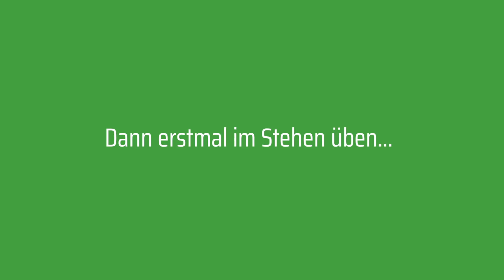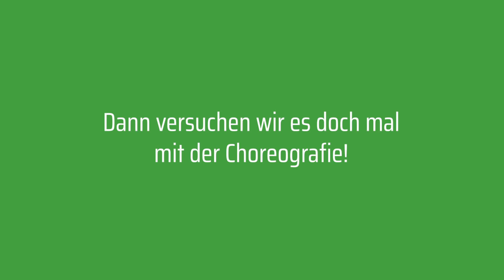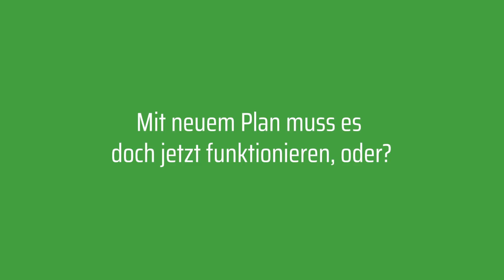🐎 Longier-SHOW-Quadrille (mit Fails) 😂 // Blondis auf Fjordis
Wir haben uns eine kleine Show mit unseren Ponys an der Longe ausgedacht und diese schnell geprobt und dann für die Kamera aufgeführt 😄 Die Idee dazu ist in unserem Allgäu-Urlaub entstanden. Das Video dazu könnt ihr über den nächsten Link in der Videobeschreibung erreichen 🙌🏻 Ansonsten wünschen wir euch viel Spaß mit der Quadrille an der Longe 😍

Wir sind Johanna und Anne. Auf diesem Kanal zeigen wir euch alles, was uns Spaß macht! Das sind vor allem unsere Norweger-Ponys! Kira und Tiffy sind 2006/2007 geboren und einfach die süßesten Fjordi-Stuten, die es gibt.